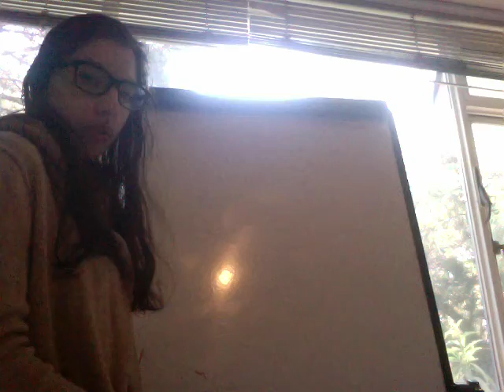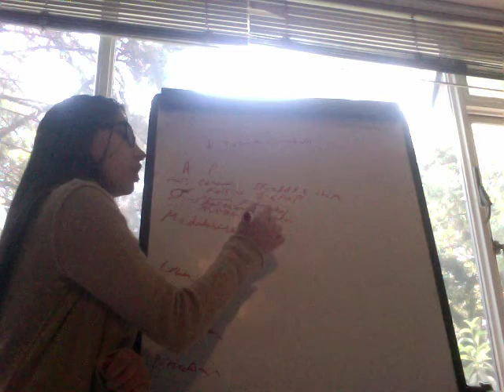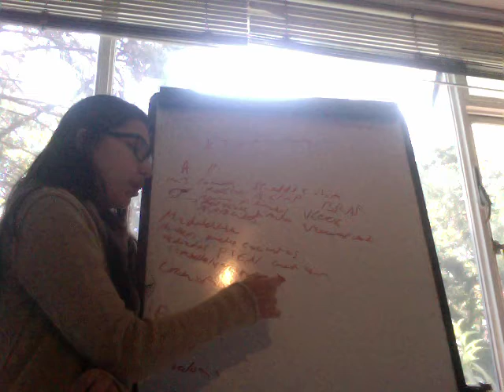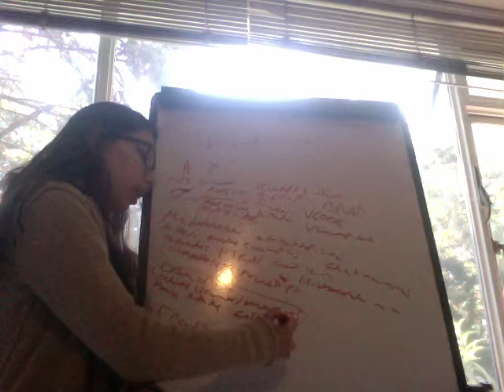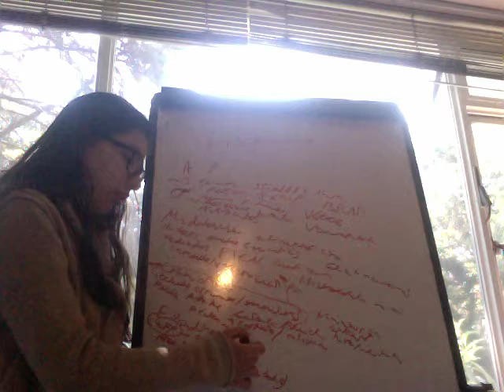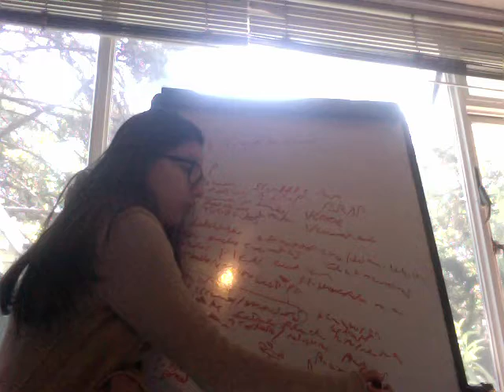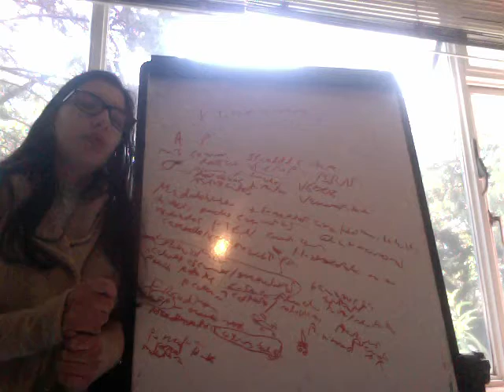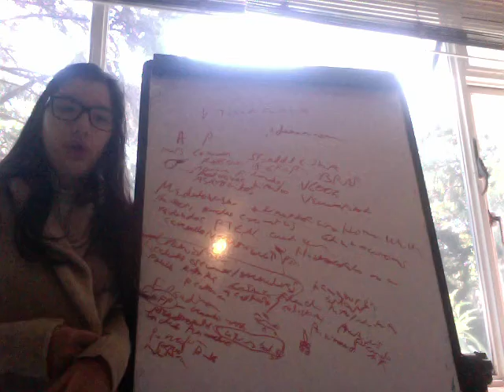Tumores Sistema Nervioso Central en Niños